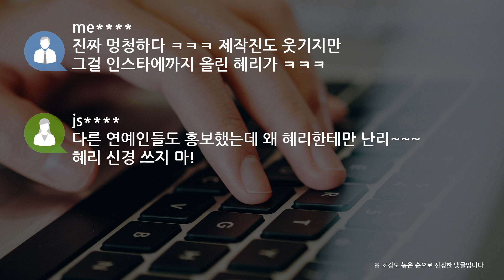[쿠키영상] 혜리, 동생 쇼핑몰 '아마레또' 홍보 사과 "신중하게 행동할 것"…"왜 혜리한테만 난리"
가수 겸 배우 혜리 측이 동생 쇼핑몰 홍보 논란에 대해 사과했습니다.

소속사는 "혜리의 발언이 신중하지 못했던 점 사과드린다.
방송의 재미를 위해 했던 말이지만 논란과 불편함을 줄 수 있다는 생각을 미처 하지 못했다."라며
"반성하며 같은 일이 반복되지 않도록 보다 신중하게 행동하겠다"고 밝혔는데요.

앞서 혜리는 6일 방송된 tvN '놀라운 토요일-도레미 마켓'에서
동생이 운영하는 쇼핑몰 '아마레또'를 홍보해 논란이 됐습니다.

yh
홍보를 할 거면 개인 SNS에서 하든가
광고 돈 내고 하는 광고주들은 뭐냐?

bo
쟤가 머리가 있다고 생각하면 안 될 거 같다~

ga
pd가 알아서 편집했어야지

me
진짜 멍청하다 ㅋㅋㅋ 제작진도 웃기지만
그걸 인스타에까지 올린 혜리가 ㅋㅋㅋ

js
다른 연예인들도 홍보했는데 왜 혜리한테만 난리~~~
혜리 신경 쓰지 마!

방송 이후 동생의 쇼핑몰이 실시간 검색어에 오르자
혜리는 SNS에 "실검이라니 축하해 내 동생"이라고 적었는데요.

논란이 되자 혜리는 해당 글을 삭제했습니다.